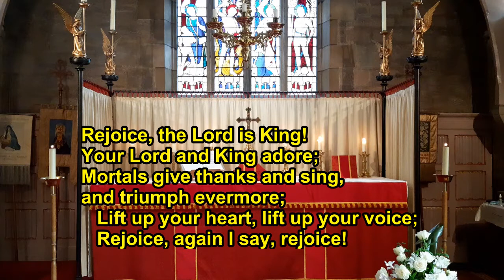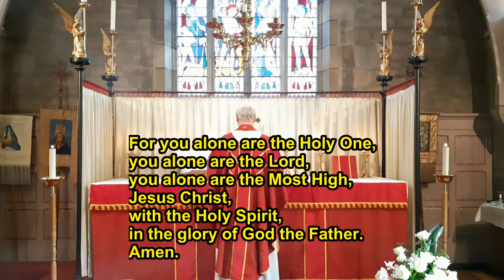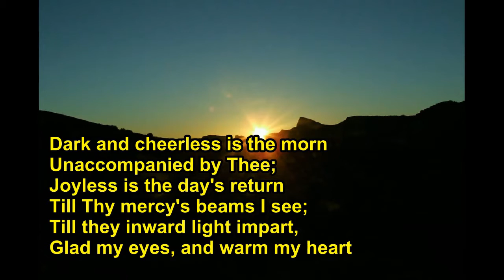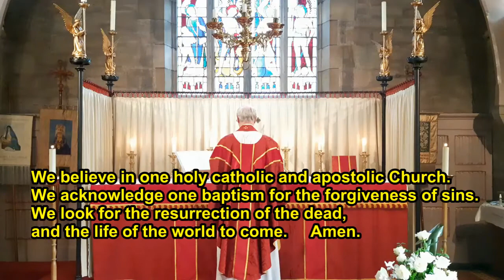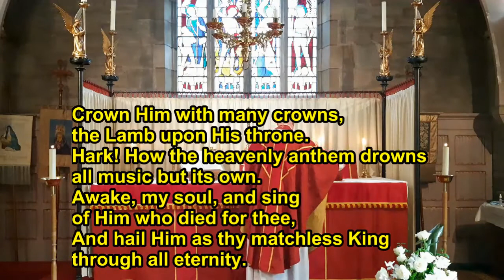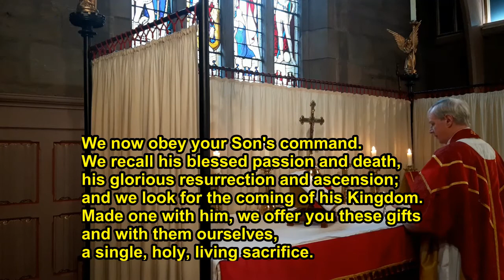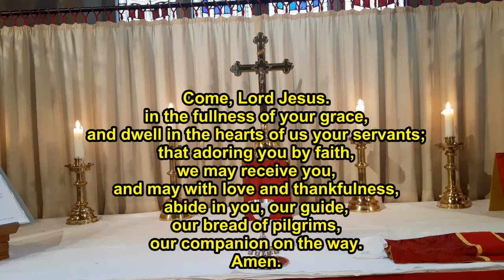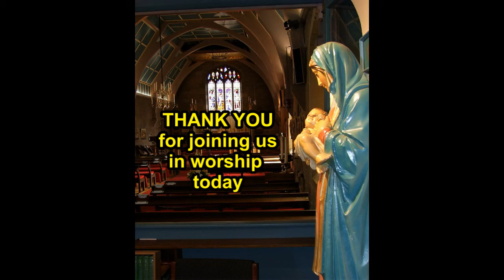Mass for the Feast of Christ the King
St Michael & all Angels Scottish Episcopal Church, Inverness
22nd November 2020